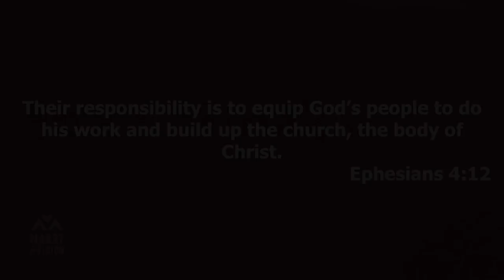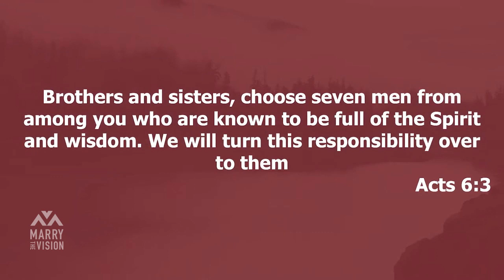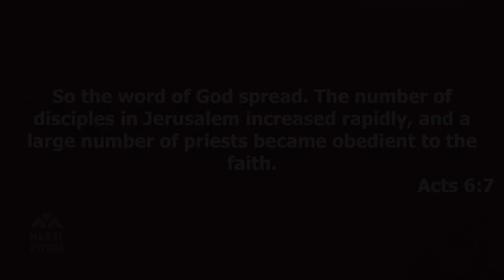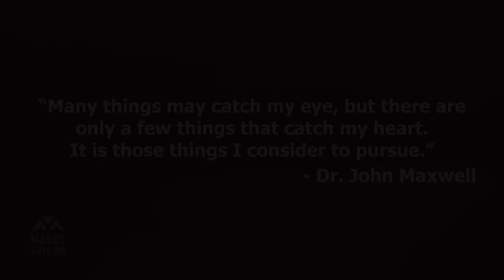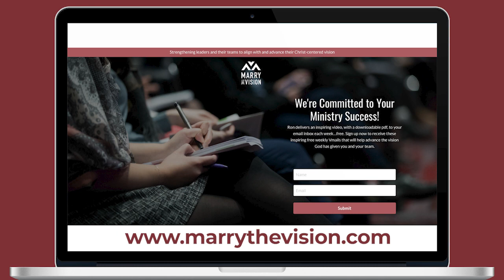Aligning your Priorities and Passions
Jesus was passionate about His God-given assignment. He said, “I must be about my Father’s business” Luke 2:49. What captures your heart today?

Question, looking at the last few months, are your habits moving you forward in accomplishing the ministry assignment you have been entrusted with?

As a minister of the gospel, you have been called and anointed by God for ministry service. Your assignment is unique, and your service is valuable, yet here’s the truth: Every leader, no matter how long they have been in active ministry, wrestles with aligning their priorities with their passion.

In this video I discuss Aligning Priorities with Your Passion. Set aside time in your schedule to engage with this video and I trust the Spirit of God will give you insight in helping you and your team align priorities with your passion to continue moving forward in fulfilling the ministry assignment Jesus has entrusted to you.

 I’m committed to your ministry success in Jesus Christ!

Ron Jutze